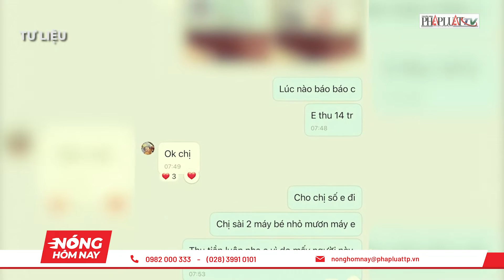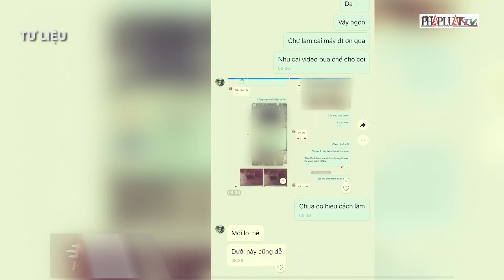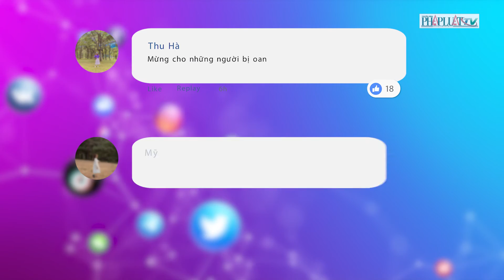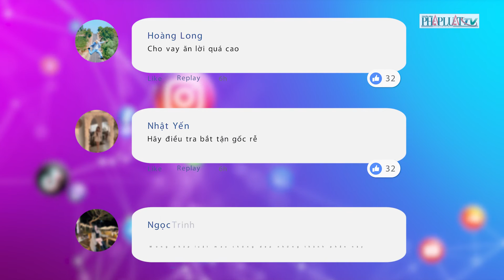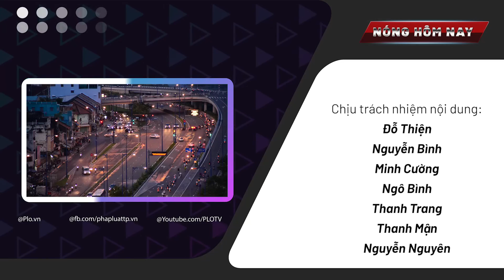Nóng hôm nay: Ông Tất Thành Cang lại bị đề nghị truy tố - PLO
Nóng hôm nay 17-6: Ông Tất Thành Cang lại bị đề nghị truy tố; Công an Đồng Nai vào cuộc vụ chiêu trò gian lận thi lý thuyết ô tô; Hôm nay, xét xử vụ ông Liên Khui Thìn đòi vốn góp tại công ty Tây Sơn; Thấy gì từ vụ lắp camera trong phòng của khách ở Đà Lạt?...